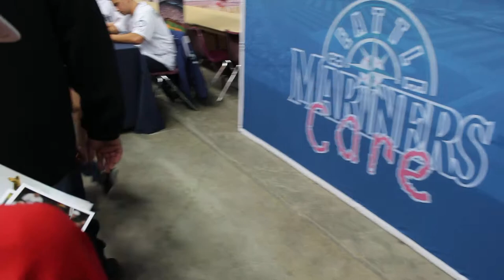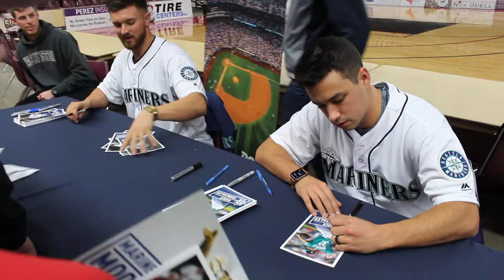2018 Seattle Mariners Caravan autograph gauntlet at Yakima Valley SunDome 1/8/18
Here is what it looks like to go through the 2018 Seattle Mariners Winter Caravan autograph line.
In order, M's radio broadcaster Aaron Goldsmith, Utility Man Taylor Motter, Catcher Mike Marjama and Pitcher Marco Gonzales.
This was during their first stop at the Yakima Valley SunDome on Monday, January 8, 2018.